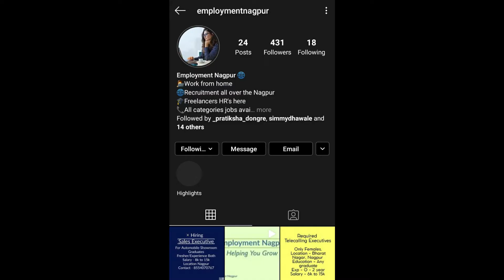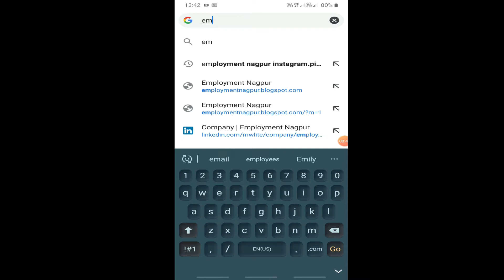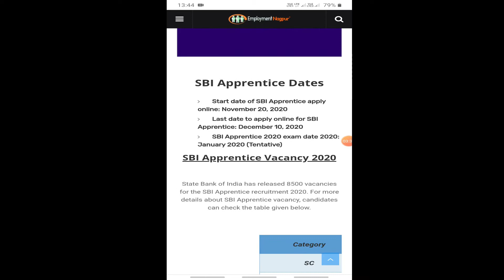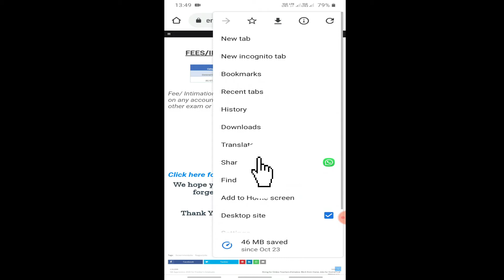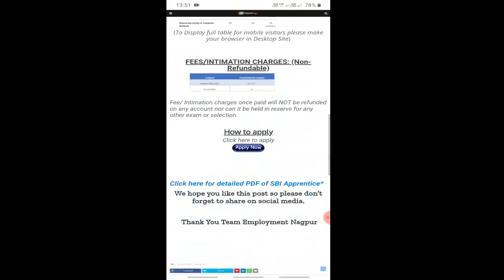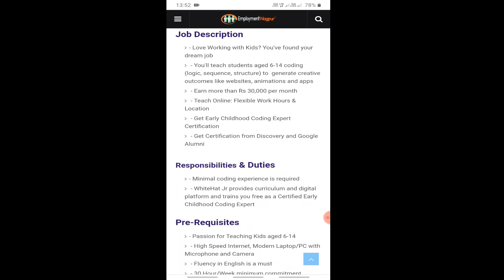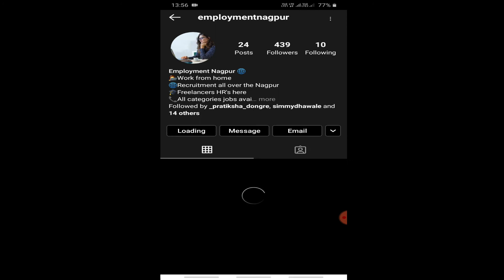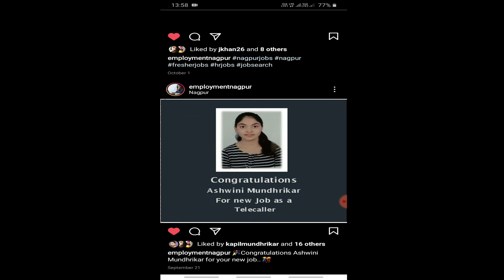Best Jobs & Services Under One Website | Employment Nagpur | Freshers & Experienced Candidates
This New Video is all about the providing Jobs & Services to the Freshers & Experienced Candidates who are looking for good jobs in Nagpur for different posts with Vacancies for all the jobs under one Website & One Roof, In this Video, I will tell you about the Currently best portal for all the job seekers with the different streams for the following Sectors -

1. Education Sector
2. Industry Sector
3. Business Sector
4. Organizational & Management Sector
5. Accounting & Banking Sector
6.Consulting & Hr Sector
7.Creative Arts & Design Sector
8.IT Sector
9.Automobile Industry Sector
10.Service Sector & Construction Sector
11. Transport & Storage Sector
12, Trade Sector

This Portal of Employment Nagpur is very helpful for all the Nagpur Candidates Which is Freshers & Experienced Candidates and also for all the Cities Candidates Who are willing to work in Nagpur in the Reputated Companies like SBI , BYJU'S , Whitehat Jr. They provide jobs for all the Candidates & Students Which is having different streams in their respective courses. All types of Jobs avaialble with the respective posts & categories like below -
1. Sales Executive
2. TeleCalling Executives
3. Data Entry Operator
4. Delivery Executives
5. TeleSales Agent
6. Helper Boys & HR Interns
7. Accountant
8. Marketing & Sales
9. Graphics & Designing
10. Assistants & Incharge
11.Automobile Executives
12. Receptionists & Telecallers
13. HR Executives

4. Also You can DM them on Whatsapp

Hope, You will enjoy this video , Don"t forget to Like, Share & Subscribe the Channel for more interesting videos & Keep supporting us & Stay Connected with the Employment Nagpur Website for best jobs & best recruitment in Nagpur.